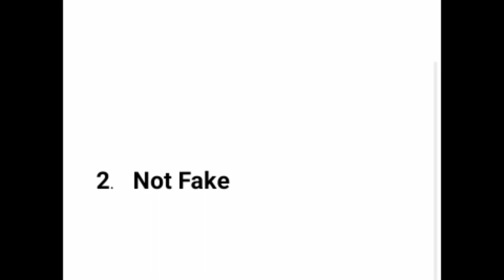S4E302: Big B-Rekha Jodi |s4e302 fake or not||fake aur not fake s4e302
fake or not 302
s4e302
fake or not episode 302
fake or not fake episode 302
fake or not
fake or not fake episode today

FAKE OR NOT QUIZ TODAY'S Answer
fake or not quiz
fake or not all episodes answers
Flipkart answers todays
fake or not season 4
fake or not season 3
all episodes
gift voucher
super coins
win the mobile
headphones
flipkart
fake or not
TCL Bluetooth Headset
1000 & 50 Flipkart Gift Voucher
play and win
flipkart fake or not quiz todays answers
quiz answers
quiz